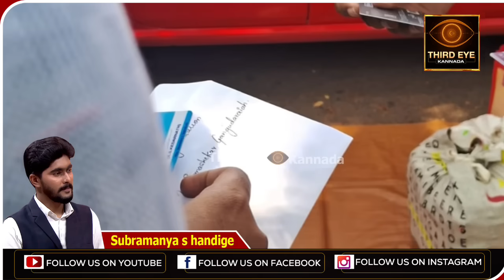ಕಾರು ಚೇಸ್ ಮಾಡಿ ಹಿಡಿದ ಲೇಡಿ ಆಫೀಸರ್- ಕಾರಿನಲ್ಲಿದ್ದ ಕಂತೆ ಕಂತೆ ಹಣ ವಶಕ್ಕೆ- Crores of cash found inside car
ಜಯನಗರದಲ್ಲಿ ಕಾರಿನೊಳಗಿದ್ದ ಕೋಟಿ ಕೋಟಿ ಹಣವನ್ನ ವಶಕ್ಕೆ ಪಡೆಯಲಾಗಿದೆ. ಲೇಡಿ ಆಫೀಸರ್ ಕಾರನ್ನು ಚೇಸ್ ಮಾಡಿ ಹಣವನ್ನು ವಶಕ್ಕೆ ತೆಗೆದುಕೊಂಡಿದ್ದಾರೆ. ಆ ಕುರಿತ ವಿವರ ಇಲ್ಲಿದೆ.